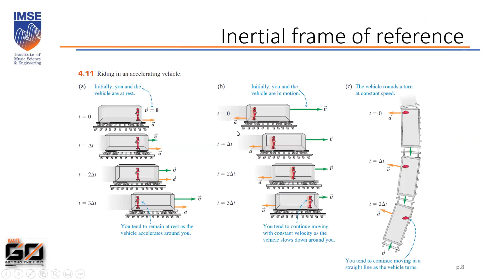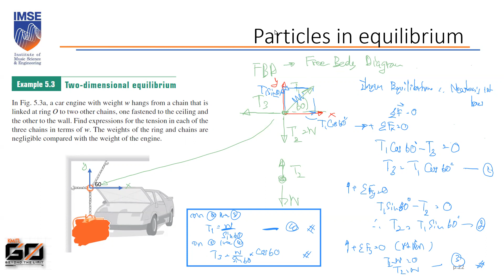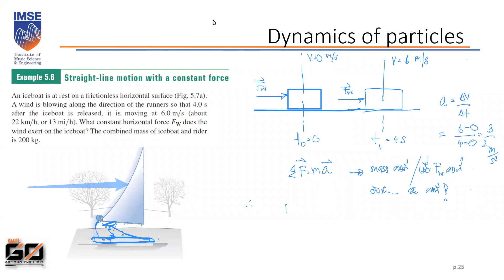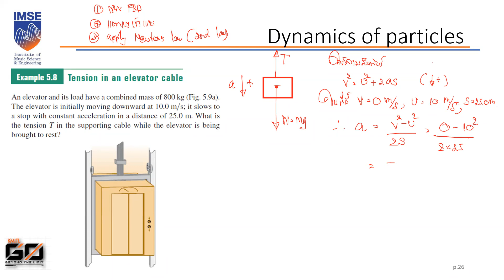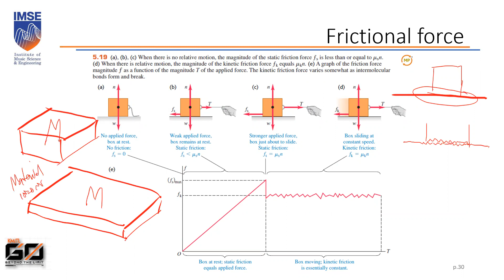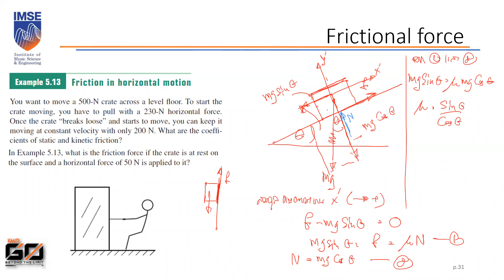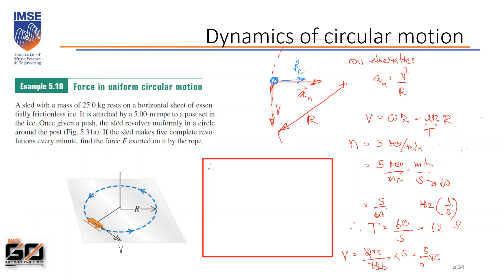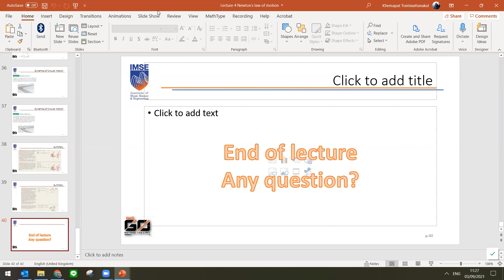Lecture 4 Newton's law of motion Part II